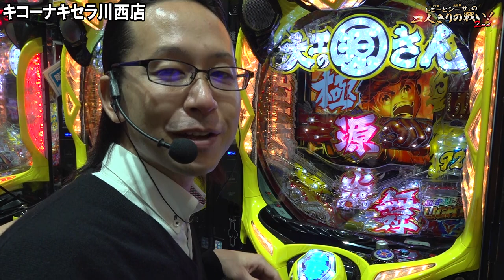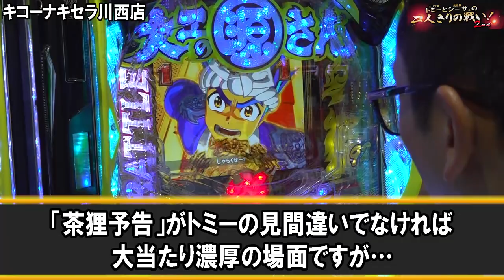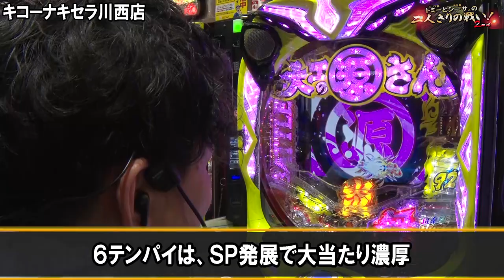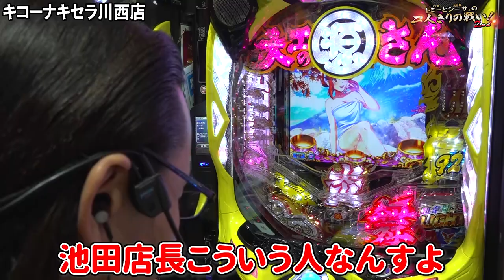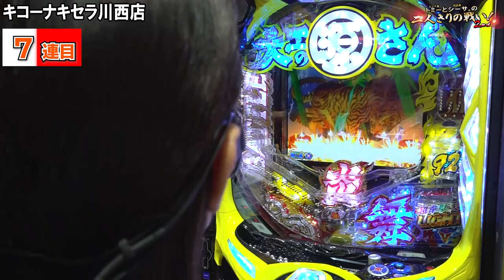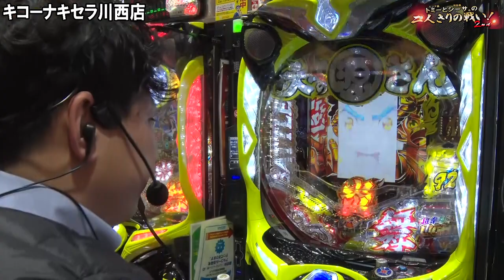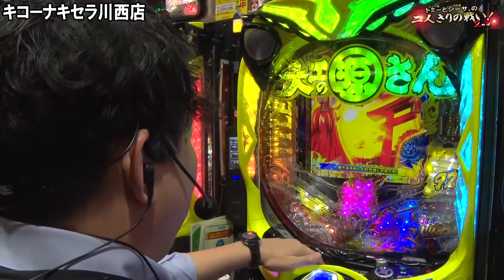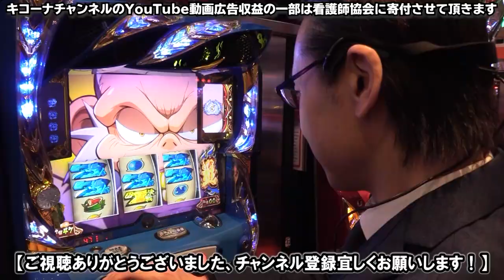【P大工の源さん超韋駄天LIGHT】RUSH直行!!初当たりで超源BONUS！『トミーとシーサ。の２人きりの戦い！２ｎｄ第２３回前編』【シーサ。】【キコーナ キセラ川西店】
今回は継続率(約92%)が本物か!?ライトでしっかり出せるのか!?
「一撃の表示上出玉数で勝敗を決定」で実践いたします！！

P大工の源さん 超韋駄天 LIGHT
 (C)SANYO